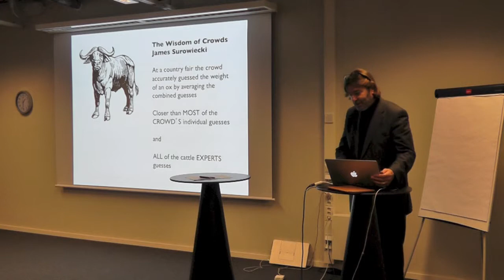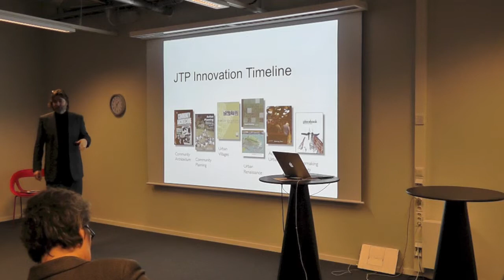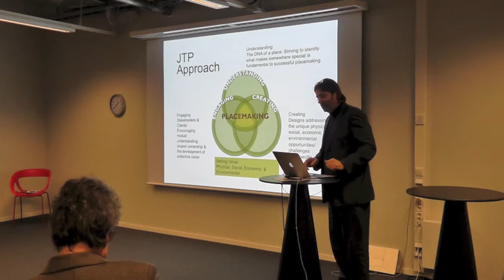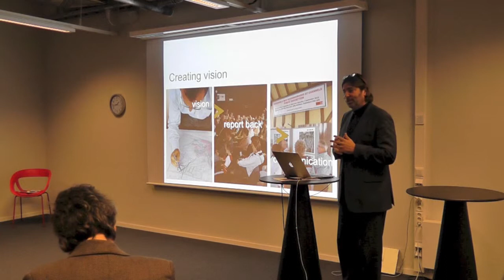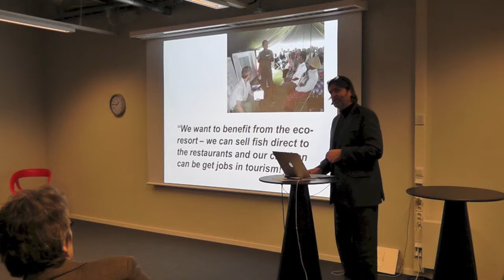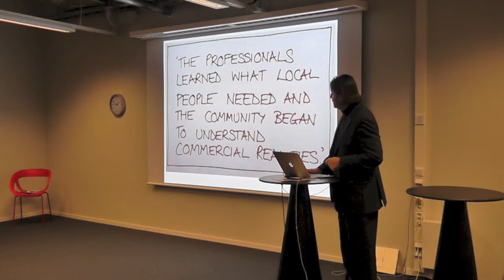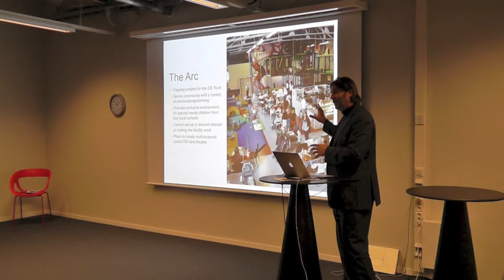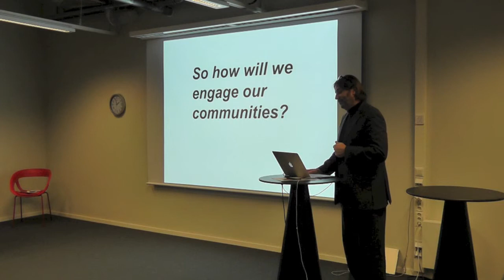Charles Campion - Textile Fashion Center - Borås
Seminariet Skapa värde med konst, kultur och design!? handlade om nya sätt att arbeta med utformningen av det offentliga rummet och med angränsande fastigheter. Från torsdagen den 30 januari 2014 - Textile Fashion Center i Borås (in English)